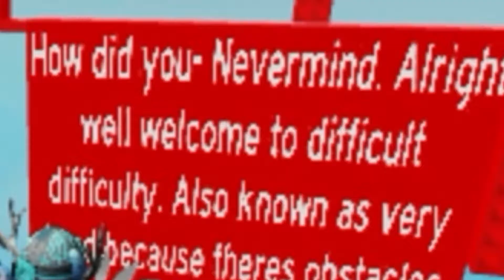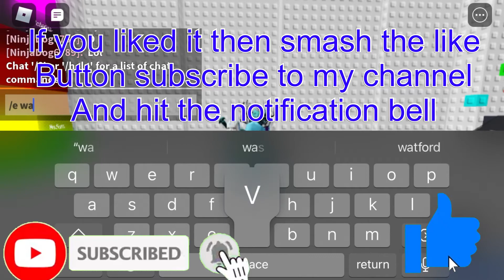the impossible obby (30 sub special)